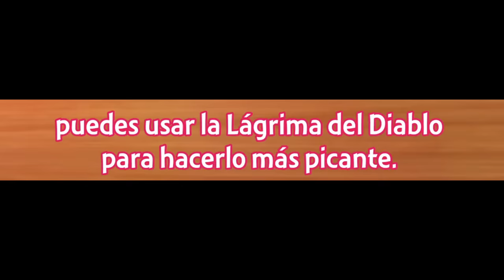Cuando tu waifu quiere enseñarte todo el POTENCIAL que se CARGA | Tokidoki Bosotto Russia